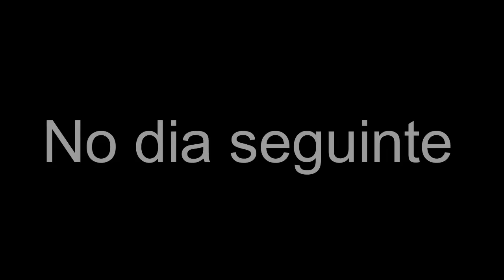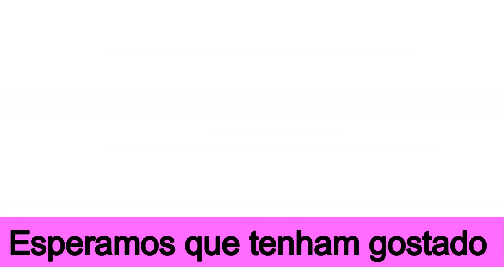10 COISAS QUE IRMÃS GÊMEAS FAZEM JUNTAS - DIÁRIO DAS GÊMEAS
Hoje vamos mostrar pra vocês 10 coisas que irmãs gêmeas fazem juntas , ou melhor que a gente faz juntas.

CAIXA POSTAL

Número: 811
CEP 13140971
Paulínia - SP